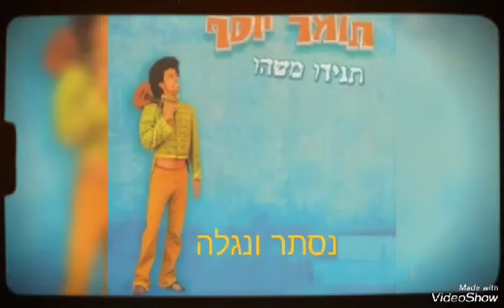Tomer Yosef-Nistar ve Nigla